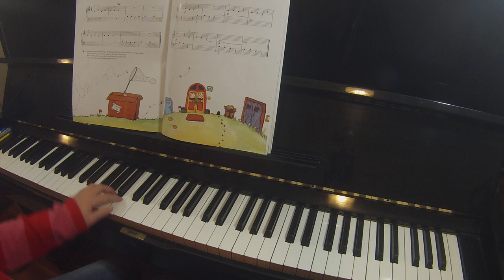10. Annoying Fly / Lastige Fliege | 70 Keyboard Adventures with the Little Monster | Tastenabenteuer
TEACHER DEMO

Buy "Seventy Keyboard Adventures with the Little Monster volume 1" sheet music (the cover is in German, but there are English translations throughout the book)

German title:  Siebzig Tastenabenteuer mit dem Kleinen Ungeheuer heft 1

Gifts for pianists
Piano tote bag

Best headphones I've ever owned